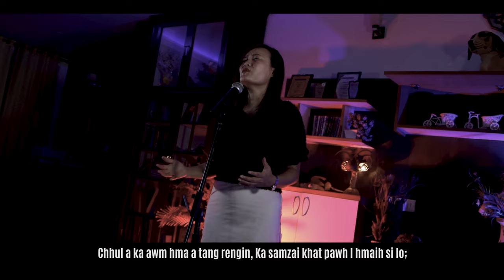DAISY KHAWBUNG| HMANGAIHNA TAWPLO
A REMNANT HAVEN PRODUCTION
Hmangaihna Tawplo - Daisy Khawbung
Composer -  M. Vanlallien Haokip
Translation - Major Jerry Lalrozama

LYRICS
1.  Lainat leh hmangaihna a khat Lalpa,
 Ka hriat hma pawh a min hre tu;
 Chhul a ka awm hma a tang rengin,
 Ka samzai khat pawh I hmaih si lo;
 Nangma anpui ngei a din ka lo ni si.

         Malsawmna ka dawn tinreng hi,
         I hnen ami vek an ni;
         Zahngaihna a hual vel ka ni a,
         Malsawmna a chhun khah ka ni si a;
         Ka lawm e, I hmangaih tawp lo vangin.

2.  Saruak leh kut ruak mai a bultan ka ni,
 Mahse min thuamin min khuh mawi a;
 Ka mamawh tinreng min pe a,
 Ka tana tha tih I thulh ngai si lo;
 I malsawmna hi ka va phu lo em.

3.  Berampu in Beram a chawitlei ang hian,
 Min kuangkuah thin I tangnemah;
 Ka lungngaih leh nat chang te hian,
 Ka tan I awm reng englai pawh in;
 Thinlung muanna leh damna min pe leh thin.

4.  Kei ang misual pawh hmangaih thei Lalpa,
 I hmangaih Isua ang ngei a;
 I hmangaihna tawpkhawk chu lantirin,
 Thihna Kross ngei ka tan I rawn tuar;
 Engkim hlanin kei min lei chhuak si.